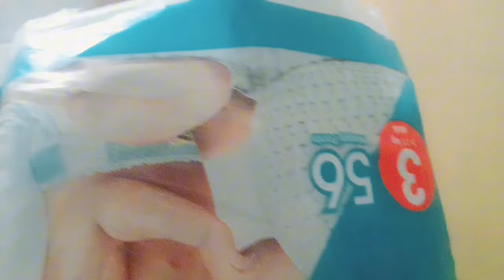How to change pampers pants ||6year girl pampers pants change ||1lettr of water ||viral and trending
Hi, Assalamu Alaikum. I am sharing this video with you all. I hope it will be helpful for you. I have put a lot of effort into it and shared it with you all. By using it, you can save money and time. It's possible that it will help you a lot. It gives me a lot of courage to make better videos for you all. Thank you so much."

your queries;

Dailyroutinewithmybaby#dailyroutine diaperchange changesdaiper pakistanimomroutine pakistanimomroutine #baby

daiper video video..

Pakistani hot vlog
bhabhi vlog
cleaning vlog new
cleaning vlogs
desi aunty vlog
desi aunty vlogs
New vlog video
Vlog video
Vlog pakistani couple
Daily Vlog video
Daily vlogger
daily vlogs pakistan
Daily vlogs
Hindi vlog
urdu vlog
family vlog
Pakistani vlogs
Desi vlog